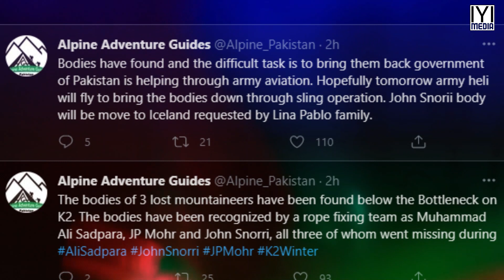Ali Sadpara Latest News || Dead bodies of John Snorri, JP Mohr & AliSadpara